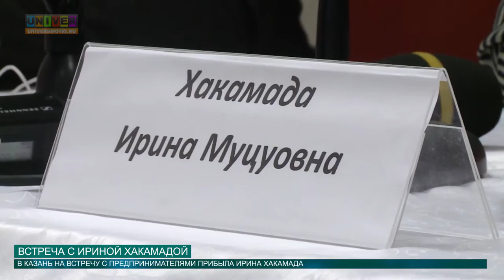Встреча с Ириной Хакамадой от 03.09.2016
Татарстан может похвастаться тем, что в республике нет конфликта между бизнесом и властью. Здесь все гораздо лучше, чем в других регионах. Об этом заявила известный российский общественный деятель и кандидат в депутаты Госдумы от «Партии Роста» Ирина Хакамада. В Казани она встретилась с журналистами, предпринимателями и активной молодежью Татарстана. На встрече с политиком побывала наш корреспондент Анастасия Иванова.